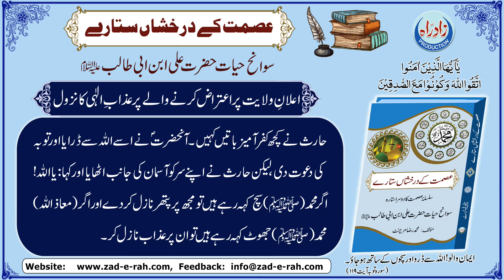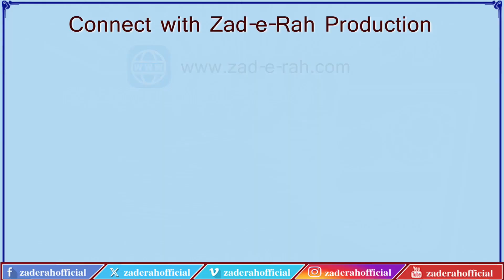Sawanih Hazrat Ali (A.S.) | Episode 22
قسط 22
 حضرت عمرؓ کی مبارک بادی اور حسان ابن ثابتؓ کے اشعار
 اعلانِ ولایت پر اعتراض کرنے والے پرعذابِ الٰہی کا نزول
مؤلف: محمد رضا مرچنٹ
اردو آواز: محسن شہید مرزا
عربی آواز: مولانا رضا علی عابدی